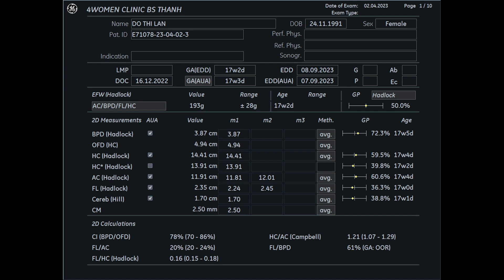Siêu âm 5D Bs Thành - Đỗ Thị Lan 02/04 - 4womenclinic